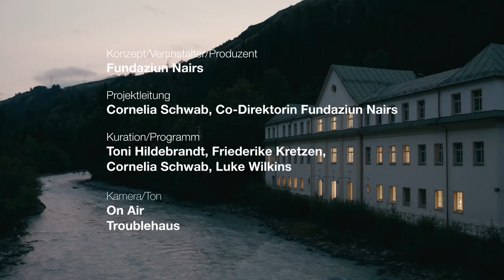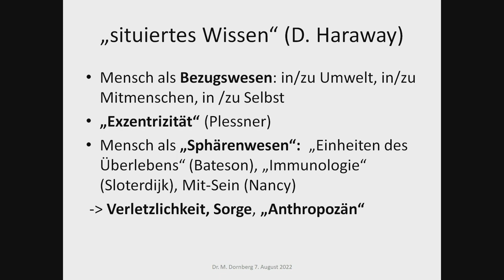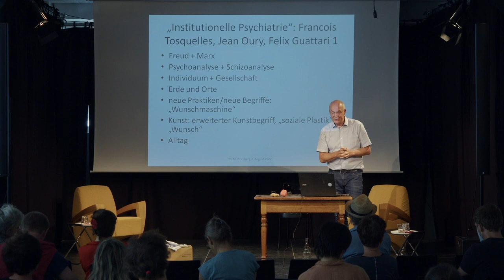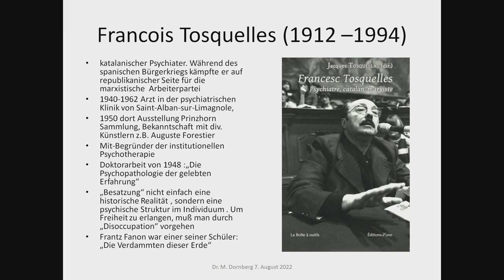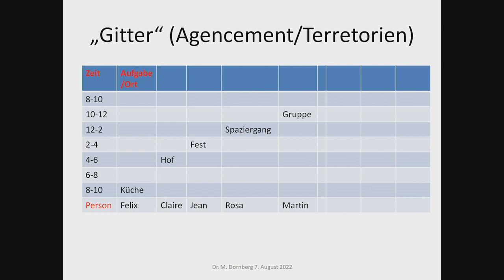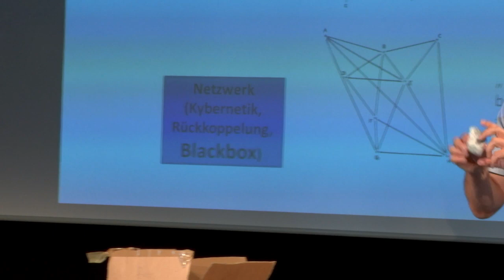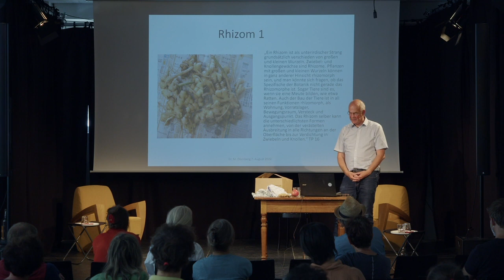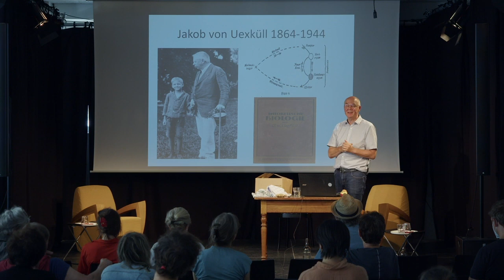Martin Dornberg: «Deleuze/Guattaris Philosophien und das Un/Können der psychisch Kranken»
In seinem Vortrag widmet sich der deutsche Psychosomatiker und Philosoph Martin Dornberg dem Thema «Deleuze/Guattaris Philosophien und das Un/Können der psychisch Kranken».

Kolloquium Warburgs Passage
5.–7. August 2022
Fundaziun Nairs